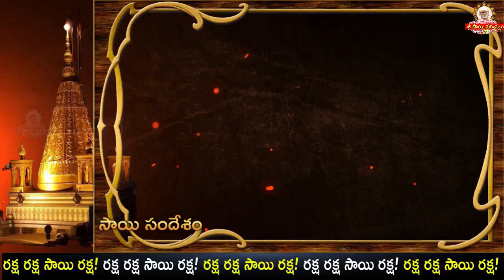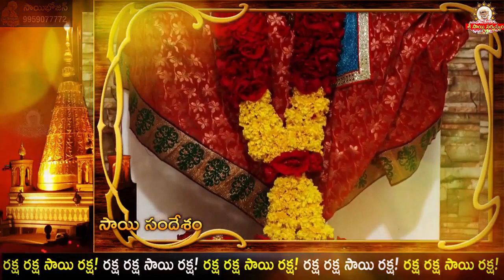ఈ రోజు సాయి సందేశము -1041 I Sai Sandesh I Sai baba Today Message I Sai Sandesh today I Sai Sandesham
ఈ రోజు సాయి సందేశము -1040 I Sai Sandesh I Sai baba Today Message I Sai Sandesh today I Sai Sandesham

goldenlotus444.